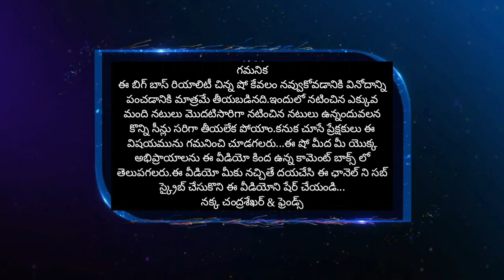BIGG BOSS Ieeja big boss house..latest comedy show..Director by nakka chandrashekar..mvs how to NCS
అందరికీ నమస్కారం ఫ్రెండ్స్.. మేము తీసిన ఈ షో నవుకోడానికి తీసినది...ఈ వీడియో నచ్చితే మా ఛానెల్ ను సబ్ స్క్రైబ్ చేసుకోండి.అలాగే లైక్ చేసి షేర్ చేయడం మర్చిపోకండి ఫ్రెండ్స్..

అలాగే ఈ వీడియో పై మీ కామెంట్స్ కింద తెలపండి...